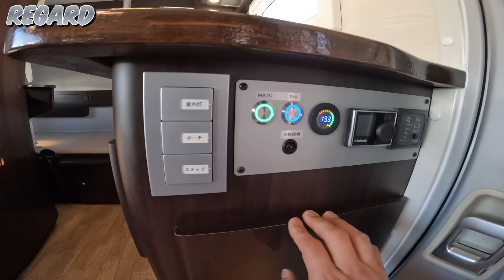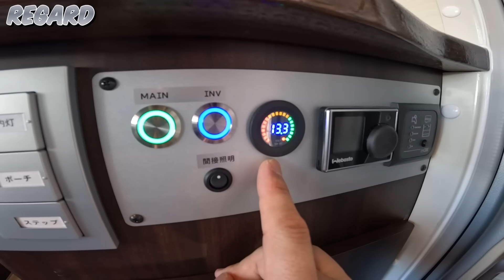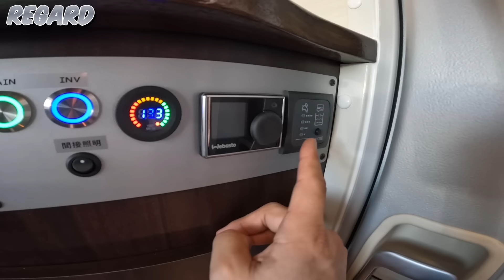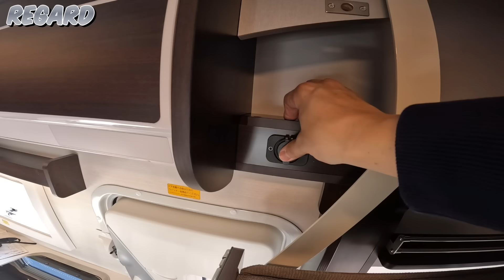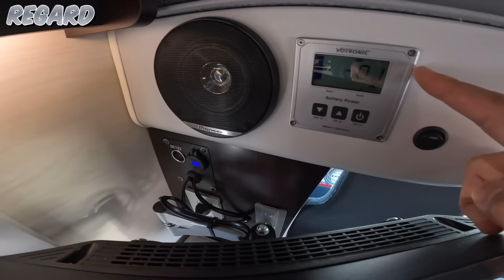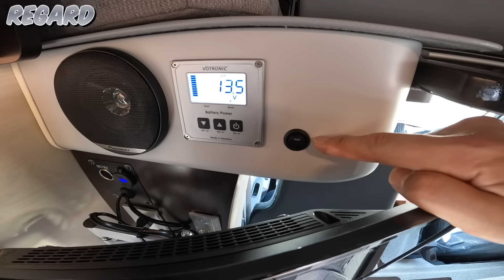【レガードネオプラス】名車の進化が止まらない！リチウムイオンバッテリーと家庭用エアコン標準装備のキャンピングカー【LTキャンパーズ】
【REGARD Neo＋　レガードネオプラス】老舗ビルダー「ヨコハマモーターセールス」と「LTキャンパーズ】のコラボレーションモデル。標準装備でリン酸鉄リチウムイオンバッテリーと家庭用エアコンがついてさらに進化した名車を詳しくレビュー！

★【LTキャンパーズ】HP 車両についてはこちら

★　LTキャンパーズ　北海道正規販売店　【キャンピングレンタサービス工業】

※3月4日、5日は「ポカポカフェア」開催。キャンピングカーの断熱性能を体験して下さい。ファイターズ新球場「エスコンフィールド北海道」すぐ近く！

★車両詳細　（動画の車両）

ベース車両：新型カムロードWタイヤ
乗車定員：８名
就寝定員：６名
駆動：４WD
エンジン：2.8Lディーゼル
ナンバー：８

★車両寸法

全長：5,350mm
全幅：2,030mm
全高：2,860mm

★車両金額

¥　12,408,000（税込）

価格は予告なく変更になる可能性があります。

前回の動画

【トイファクトリー　ランドティピー】

【ショート動画】専用サブチャンネルを開設しました！

【TJのマルチルーム】
60秒以内のショート動画だけのチャンネルです！

目次

00:00 　オープニング
01:58　 外装
05:36　エントランス
09:45　バンクベッド
13:02　 ダイネット
17:24 　床下収納　リチウムイオンバッテリー
19:19　マルチルーム
21:34　２段ベッド
25:32 　まとめ

★使用機材

お勧めポータブル電源

【BLUETTI JAPAN株式会社】

【ECO FLOW】

【EENOUR】ポータブル電源

キャンピングカー、キャンピングトレーラーにもお勧め！【コーティング剤】